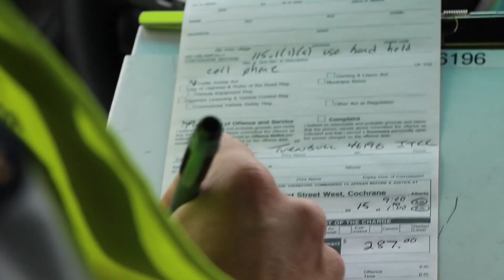Alberta Traffic Unit urge caution for drivers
RCMP and Sheriffs of the province's integrated traffic unit are urging caution for drivers on Alberta's highway's this May long weekend. Several hundred officers will be hoping to prevent collisions by targeting speeders distracted drivers and those driving under the influence.